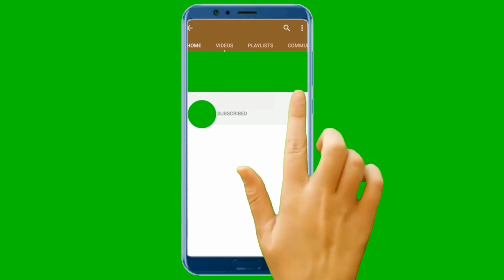3 times omelette failed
Hi...beautiful pepz, thanks for watching my videos and if you like my video please subscribe and click the bell thing so you get notified everytime im gonna upload a video.. LETS BE FRIEND?